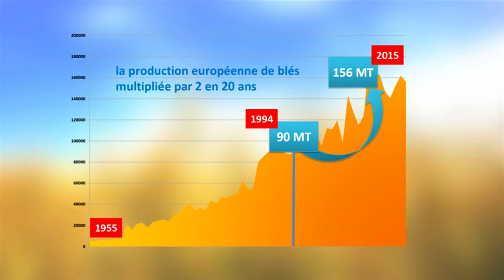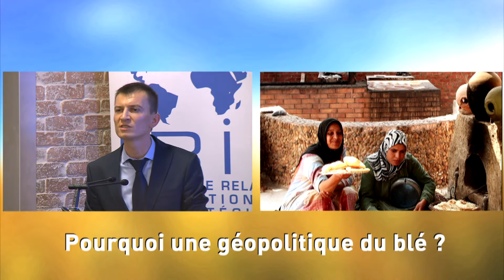Pourquoi une geopolitique du blé ?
Extrait du Colloque IRIS - AGPB du 18 Juin 2015 Paris